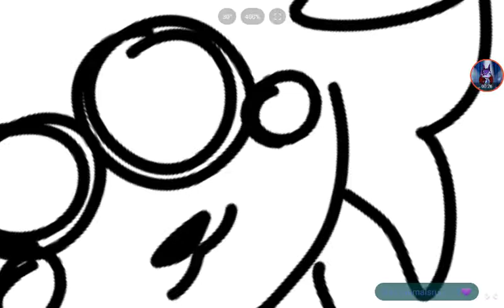Scarlet has lost her mind from surger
Oh no scarlet is weirding out!